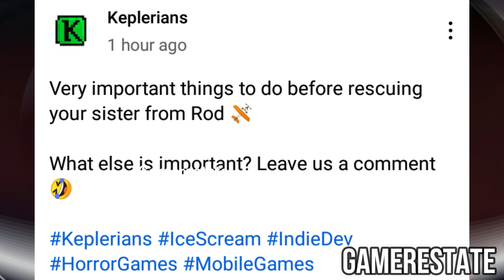Ice Scream 8 | Ice Scream 7 | Ice Scream 9 End With Helicopter Escape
In the previous chapter J. collaborated with Mike to help him escape from the engine room and meet in the control room. However, there are still 2 friends to rescue, and it seems they have already found the next one, this time inside the factory’s kitchen.ice scream 7,ice scream 6,ice scream 8,ice scream 5,ice scream 7 trailer,ice scream 7 release date,ice scream,ice scream 4,ice scream 7 official trailer,ice scream 7 fanmade,ice scream 7 gameplay,ice scream 7 game,ice scream 5 trailer,ice scream 7 friends,ice scream 7 new leaks,keplerians ice scream 7,ice scream 3,ice scream 8 trailer,ice scream 7 ending,fanmade ice scream 7,ice scream 6 friends,ice scream 8 release date,ice scream 7 download

In this new installment you will play as another one of J.'s friends who are still lost in the factory and who, with J.'s help, will have to face all the ice
New episode of IceScream saga is coming! As you already know, this time you will play as Charlie in a new area of the factory, the kitchen! There is a new enemy that has to be defeated... who may that be? 😜